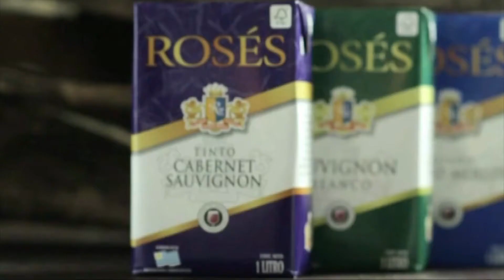09.04.18 - LA NOCHE DEL FUTBOL HD - BLOQUE 2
Segundo programa de La Noche del Fütbol - Invitado Entrenador Rosario Martínez.
Conducción Julián Jaime.
Panel:
Gianni Michellini
Valeria Hernández
Julio César Antúnez
Otello Roberto
Realización MVD films Uruguay